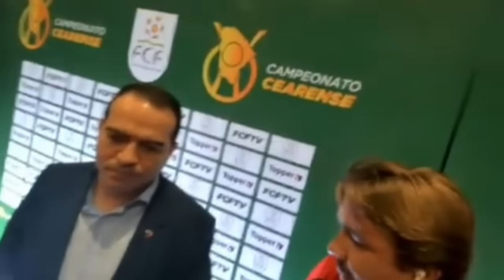🚨 CONMEBOL MARCA REUNIÃO COM FORTALEZA E LDU 😱 PAZ QUER TRANSMISSÃO DE FINAL NO CASTELÃO